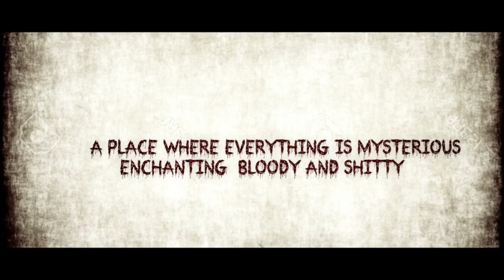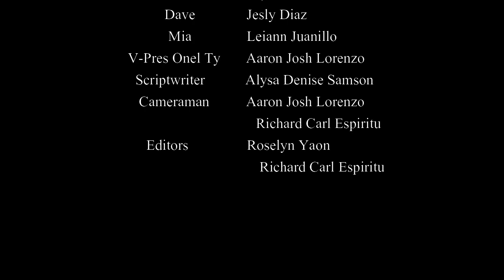Hell University | Short Film (2019)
A lugar where everything is misteryoso,
and death is everywhere.
Never trust ur curiosity,
bc it could just drive you straight to hell.
WELCOME TO HELL UNIVERSITY!

STEM 11 | St. Catherine Laboure
Columban College, Olongapo City
2016 || Kolokyal

This is just a school project and we only had a limited time to shoot and edit this film. In addition to that, we also had limited persons only to portray the characters. That is why the plot and characters were changed a bit. However, we still tried our best to finish this with the time allotted to us. Please, do enjoy the film!